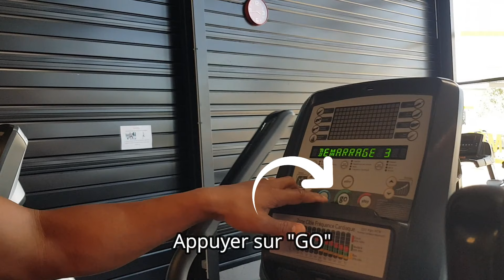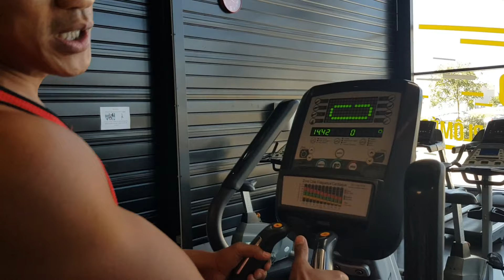L'avis du Coach : Vélo Elliptique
L'avis du Coach !

Les coachs Body's Studio t'expliquent comment bien réaliser un mouvement, comment bien utiliser une machine...

Cette semaine, c'est Toun qui présente l'appareil Elliptique.

Qu'en penses-tu? N'hésite pas à laisser des commentaires, des avis sur ces vidéos "Tuto".

ATTENTION : rien ne remplace l'aide d'un coach. N'hésite pas à te rapprocher d'un des coachs Body's Studio pour qu'il te donne des conseils, qu'il corrige ta posture, ton utilisation...